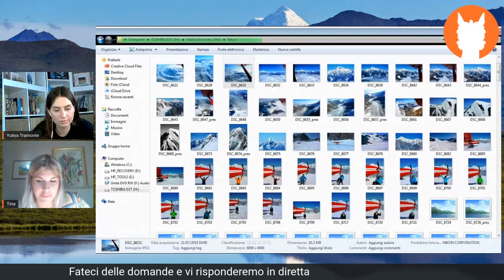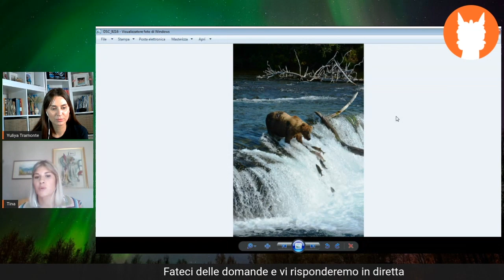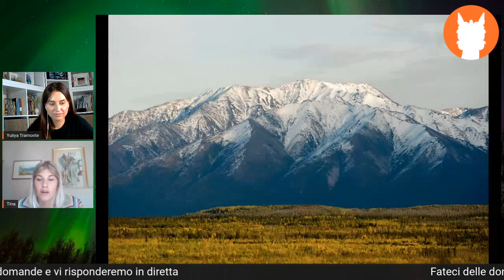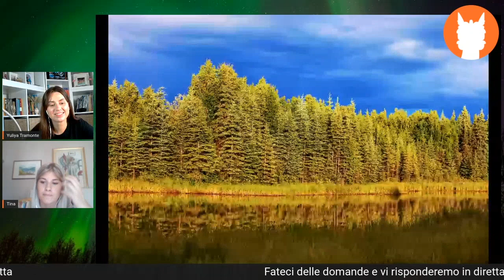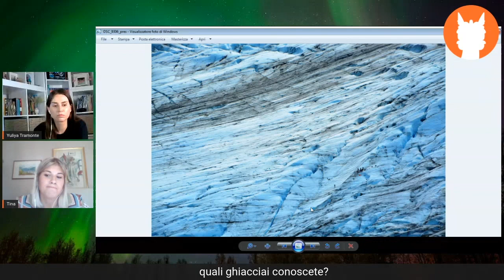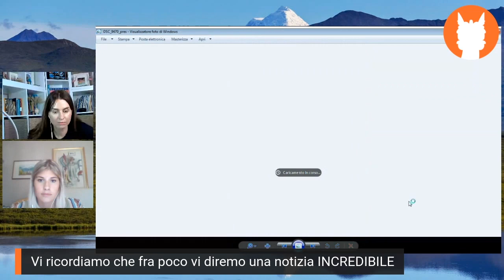Come organizzare un viaggio in Alaska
Urubam, l'agenzia dei viaggiatori per i viaggiatori, in diretta con Martina per parlare della sua esperienza di viaggio in Alaska